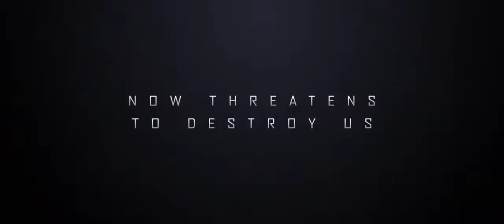Jigsaw - Kill Switch - Redivider - Trailer - Dos Brains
Composer: Jonathan Mayer, Jean Gabriel Raynaud, Mathieu Hallouin
Trailer : Kill Switch / Redivider
Track : Jigsaw
License @ Dos Brains